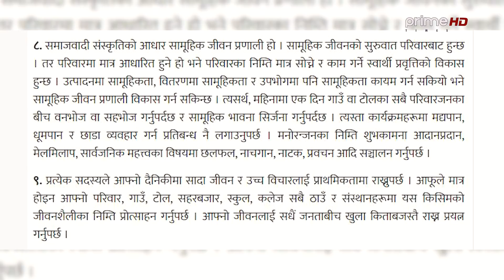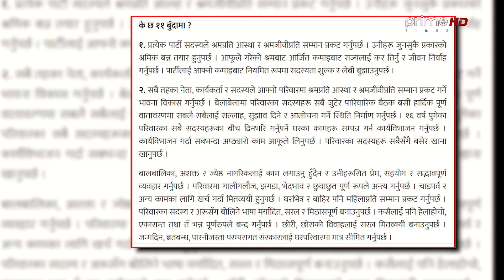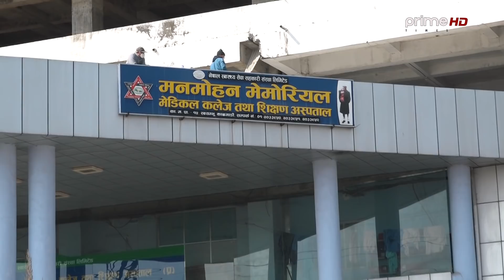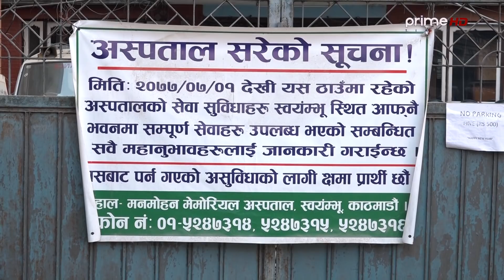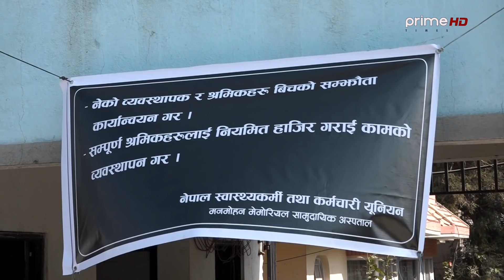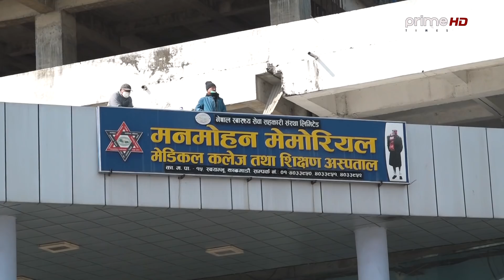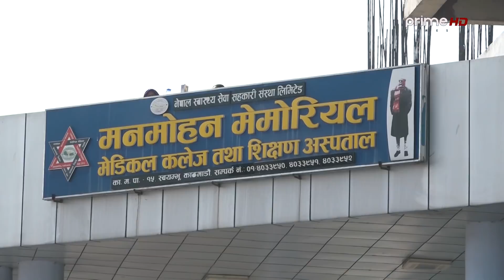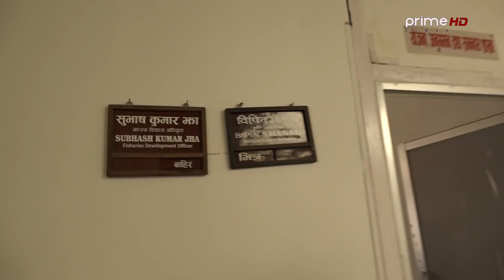रास्ट्रपति,प्रधानमन्त्रीदेखि मन्त्रीसम्मलाई भोजभतेर,कति भयो बिहेमा खर्च !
Program: Janatako Ijalash
Presenter: Balkrishna Sharma
Reporting Team : Punya Pd Dhamala and Dipak Aryal
Video By: Prime Times Television (HD)